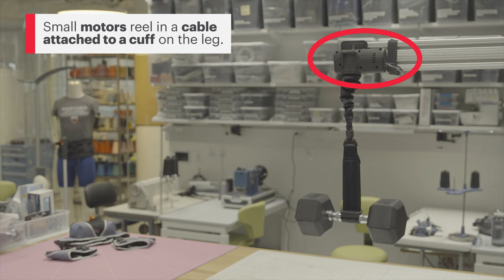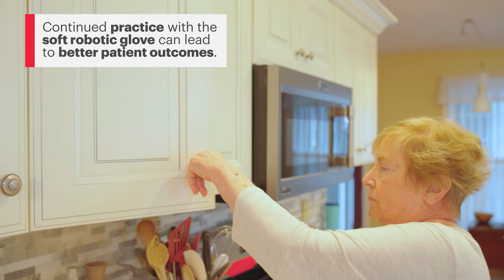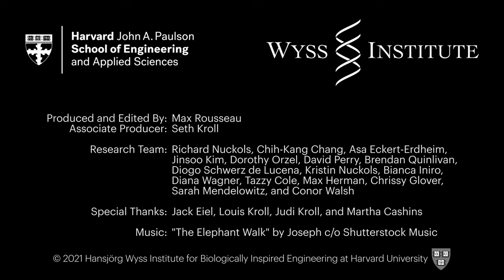Soft Robots Aiding the Elderly and People with Physical Impairments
An interdisciplinary team at Harvard University School of Engineering and the Wyss Institute at Harvard University is building soft robots for older adults and people with physical impairments. Examples of these robots are the Assistive Hip Suit and Soft Robotic Glove, both of which have been included in the 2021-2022 Smithsonian Institution exhibit entitled "FUTURES".